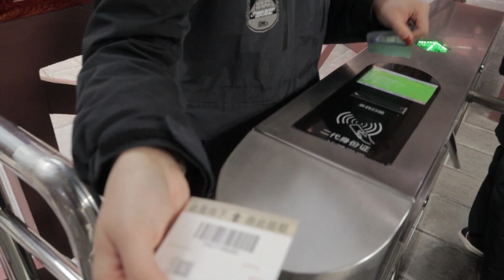EL BOSQUE EN LAS MONTAÑAS FLOTANTES (ZHANGJIAJIE) | CHINA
Capítulo 52 | El sur de China esconde regiones montañosas increíbles, cada una en su estilo, pero quizás es en Zhangjiajie donde se encuentran las más peculiares. Varios parques nacionales se encuentran alrededor de esta ciudad que ha crecido en torno al turismo de éstos, pero el bosque de Wulingyuan es el más popular desde que en el año 2009 sus montañas sirvieran como inspiración a James Cameron para crear las montañas flotantes del planeta Pandora en Avatar. Tanto es la popularidad de la película, que una zona se llamó como tal, pero este parque esconde muchas otras zonas igual o más espectaculares.

Music composed by Joakim Karud